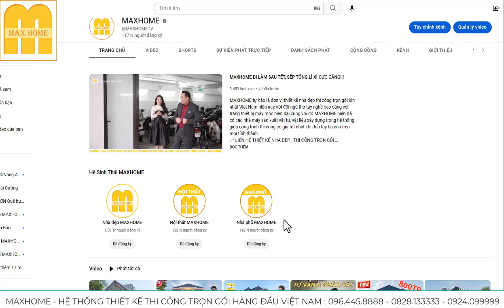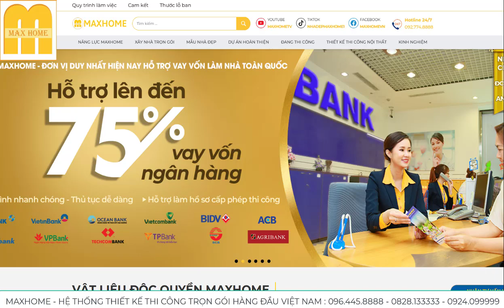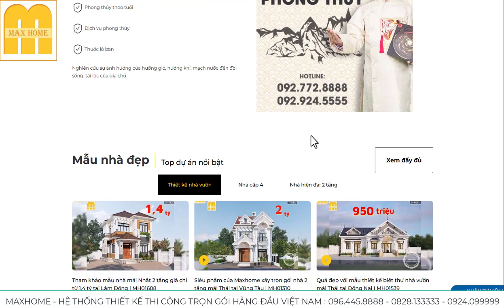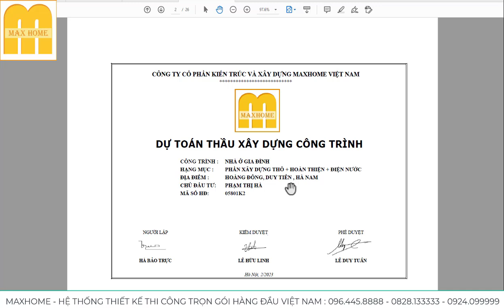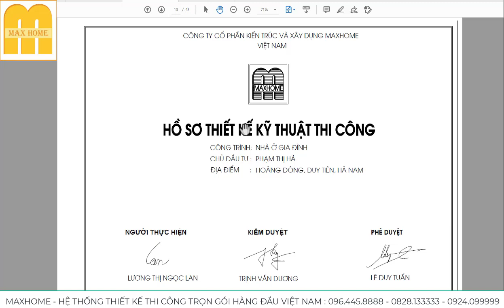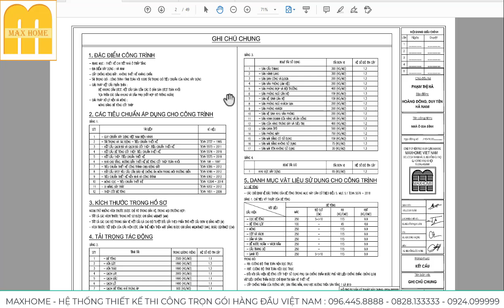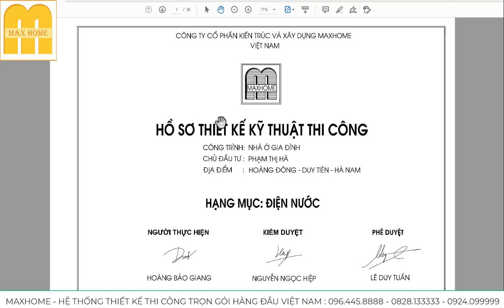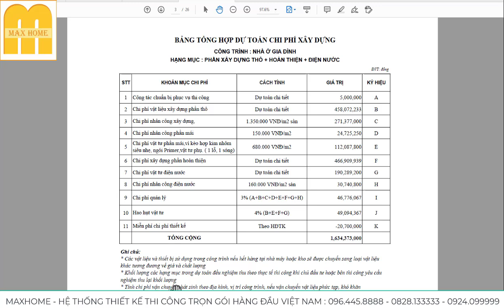1,6 tỷ TRỌN GÓI ngôi nhà 2 tầng HIỆN ĐẠI do MAXHOME thiết kế thi công trọn gói tại HÀ NAM